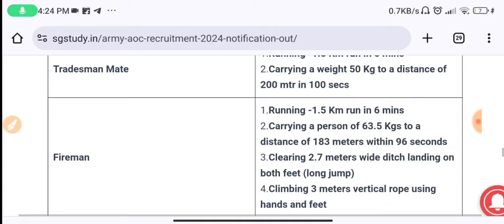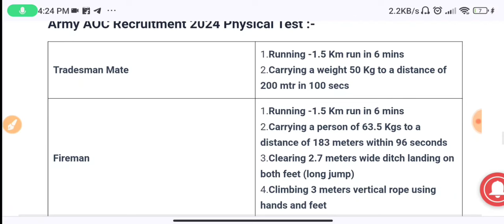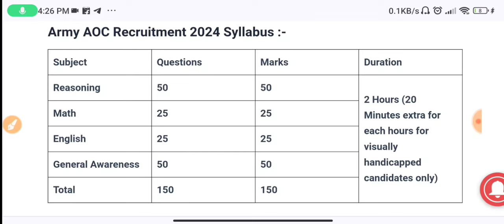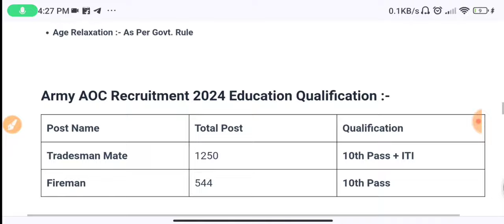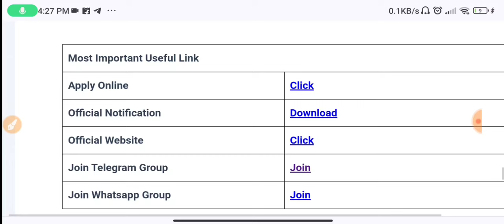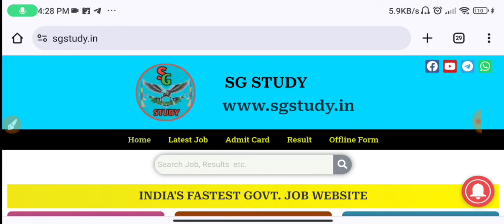Army AOC Recruitment 2024 | Notification Out | Army AOC Vacancy 2024 | AOC Bharti 2024